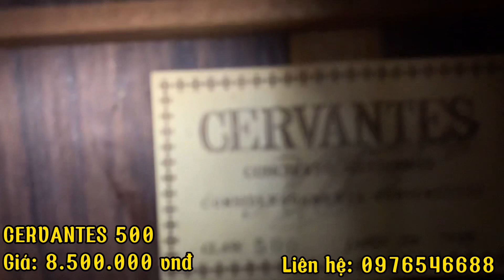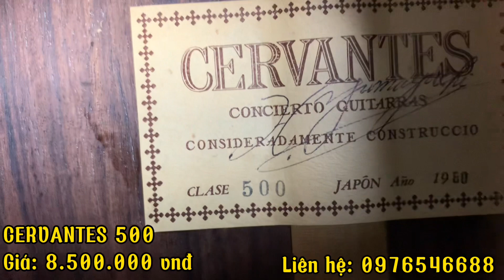GIỚI THIỆU GUITAR CLASSIC CERVANTES CLASE 500 | Vintage 1980s Japan - Âm Thanh Tuyệt Vời.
SHOP GUITAR JAPAN - Phan Gia

Địa chỉ: Số 76 Đường số 3, KDC Metro, Hưng Lợi Ninh Kiều, Cần Thơ.

💸 Phương thức thanh toán: Cọc Ship COD

Cọc tối thiểu 100.000 VNĐ
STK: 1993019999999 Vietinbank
Tên TK : Phan Trung Thoại
Nội dung chuyển khoản: Tên Người Nhận - Tên Hàng Hoá)

Khi nhận hàng quý khách được kiểm tra, test âm thanh, và thanh toán số tiền còn lại và phí ship cho nhân viên giao hàng, nếu trong quá trình vận chuyển có hỏng hóc, hàng hoá không đúng mô tả, quý khách vui lòng liên hệ trực tiếp để được giải quyết sự cố.

⚒Chính sách bảo hành và đổi trả: Bảo hành kỹ thuật 6 Tháng, bao dưỡng trọn đời.

Cảm ơn quý khách đã tin tưởng và ủng hộ Shop Guitar Japan - Phan Gia.